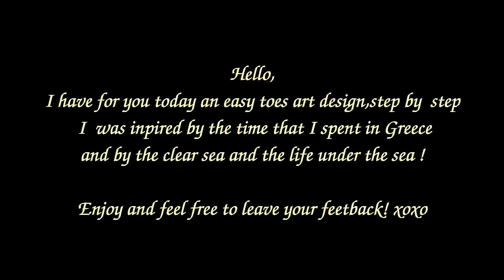Toes art design Under the Sea easy step by step live tutorial Summer time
Hello,
I have for today's video an easy under the sea theme!
I Love the nature so as almost all my design are inspired by nature:)
Hope you find it helpful this tutorial,and please feel free and share your comments!

I love NATURE and it is my big inspiration for most all my designs.I LOVE  flowers,birds,lace details,jewelry nails,wedding nail art design,Summer nail art design,Spring nail art design,Winter time and those things that I love I paint on nails:)
I have on my channel a section of nail art design where most of them have live tutorial with step by step and tips and tricks.
I have also a toes art  design section.Please have a look and find one that suit you!